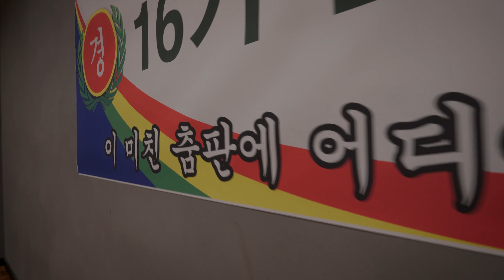트리플 크라운 쇼케이스 - 스윙댄스 중급 [Triple Crown SHOWCASE / Swing Dance Intermediate] (220302)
트리플 크라운 쇼케이스 [Triple Crown SHOWCASE] (20220302)
스윙댄스 중급 (Swing Dance Intermediate)
Song : Corner Pocket - Hot Sugar Band

0:00 쇼케이스 1조 (고래&루이스, 어니&제리, 조이스&지금)
2:18 쇼케이스 2조 (지니&고미, 줄리&스콜, 햇반&일상)
4:35 수강생 전원

Choreography by Soochan Lee(제갈량), Young Kang(영)
 - 본 안무는 창작물입니다. 안무 도용은 금지합니다.

Video&Edit : Ilkyu Kang(뀨)

※ 방역수칙을 준수하여  촬영하였습니다.